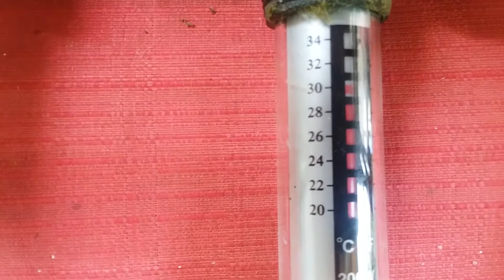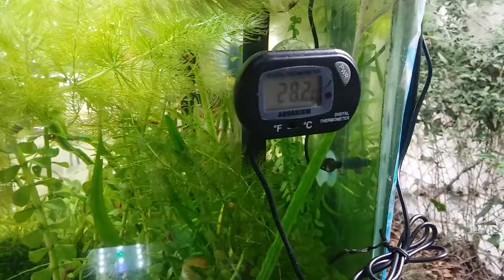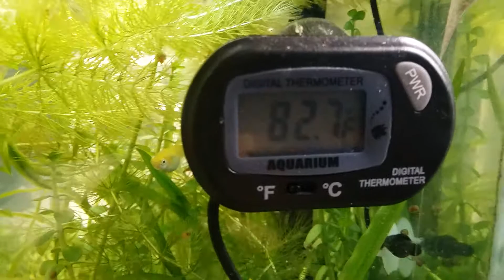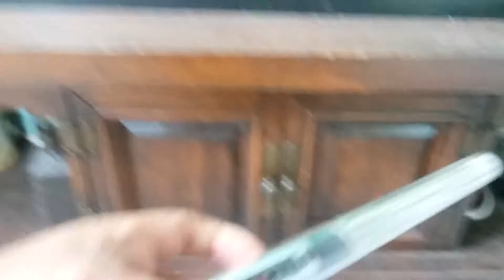Todo sobre calentadores para acuarios.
Algunos tips para elegir el calentador adecuado para nuestra pecera o acuario y algunas ideas extra.